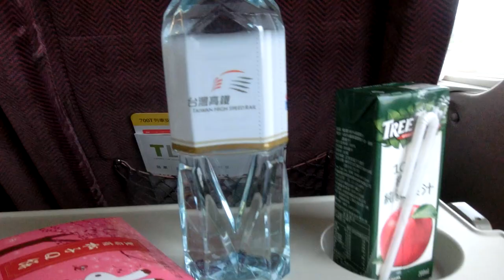|交通迷天地| [台灣高鐵] 700T台灣高鐵 往南港 1652次 台中~苗栗 行車片段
拍攝日期:2019年8月10日 15:32
拍攝地點: 台中站~新竹站
開往: 南港 To Nangang
車次: 1652
車況: 待發